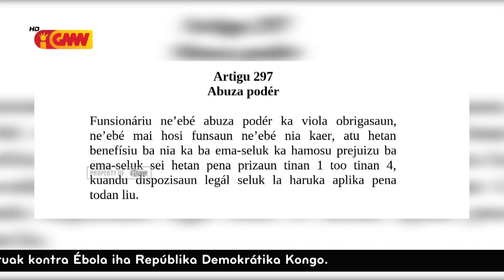Alegasaun Ba kazu Abuzu Poder KI